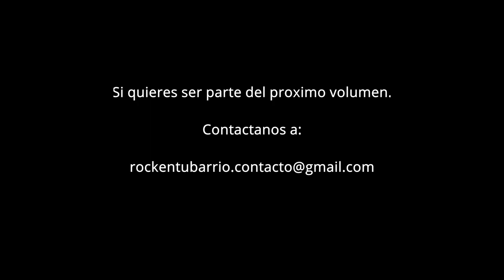Temple Astral (Nox Intempesta) - Rock en tu barrio Vol.1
🎶Temple Astral es una banda que desde el año 2013 ha estado consagrada a la búsqueda de nuevos horizontes musicales con influencias que van desde el Hard Rock más clásico hasta el Metal Progresivo.

El año 2018 publican su álbum debut Nox (Lacerta Producciones) donde, mediante sus letras, exploran el concepto de la noche y sus matices, siendo el concepto medular que atraviesa todo el disco.

La banda está conformada por Felipe Pacheco en la batería y percusiones, Alberto Rojo en el bajo, Alejando Lillo en la guitarra y coros, Nicolás Cáceres en guitarra y voz y Marcelo Cortes en edición, mezcla y master de audio.

⚝ Actualmente sus esfuerzos se concentran en dar forma a un segundo disco de estudio.

♥ Agradecimientos a las personas que hicieron posible el evento, a las personas que asistieron a escuchar y en especial a quiénes tomaron registros audiovisuales y fotográficos, para que hoy podamos visualizar este video desde los vecinos y para los vecinos de todas partes del mundo.

Agradecimientos especiales a :
- Rodrigo Contreras - Claudio Gaete - Martin Gaete
- Fabián Mancilla - Felipe Pacheco - Joaquín Pacheco  - Javiera Pacheco